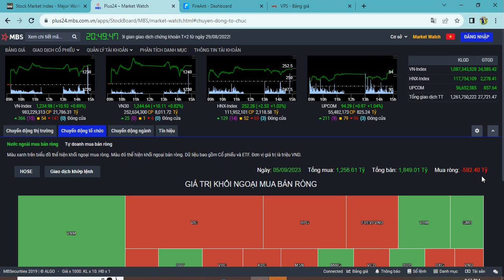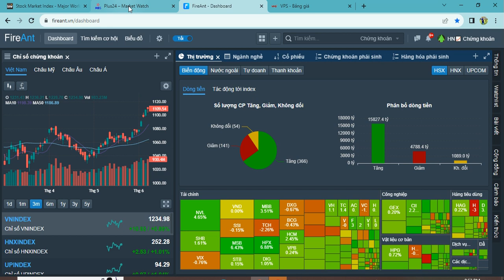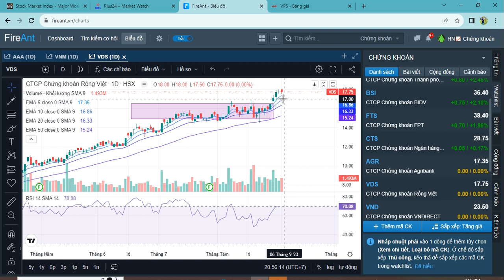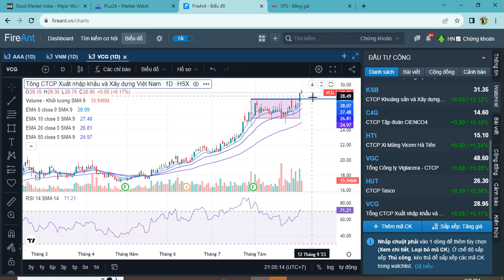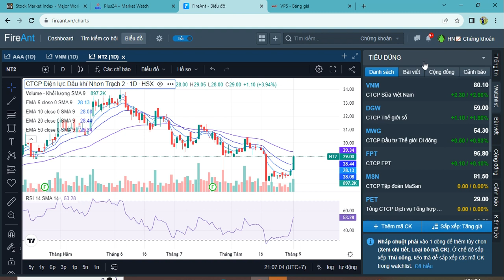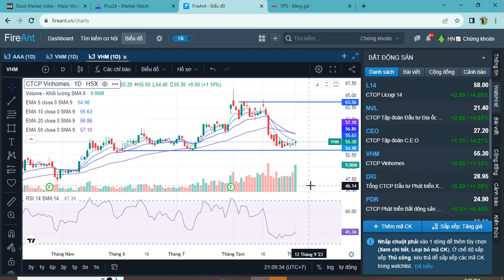NHẬN ĐỊNH THỊ TRƯỜNG 06/09/2023 I KHẢ NĂNG ĐIỀU CHỈNH LẤP GAPI TOP CỔ PHIẾU MẠNH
ID : BBJ4 tên Trương Thị Hoài Niên - CN Hồ Chí Minh

SĐT em :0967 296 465 - Hoài Niên